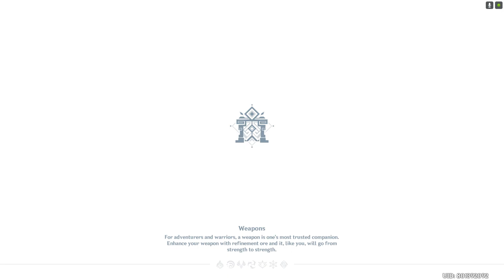Raiden C3 Hyper Carry ft Hu Tao C1 Double Hydro Spiral Abyss 3.0 Floor 9-12 Full Star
Artifact, waepon and build last video. Enjoy